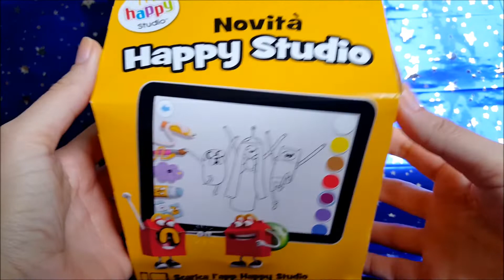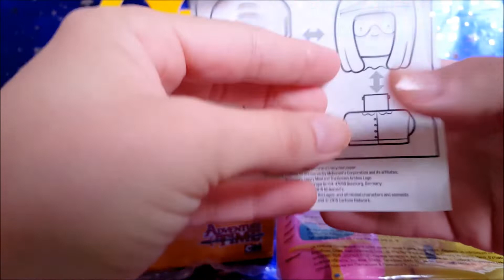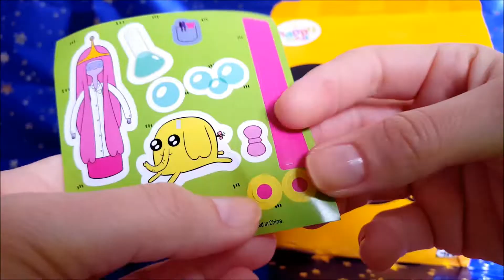McDonalds Happy Meal 2016 Adventure Time Cartoon Network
McDonalds Happy Meal 2016 - Adventure Time - Cartoon Network -  McDonalds Toys review!

Mia Toys TV ⓒ 2016